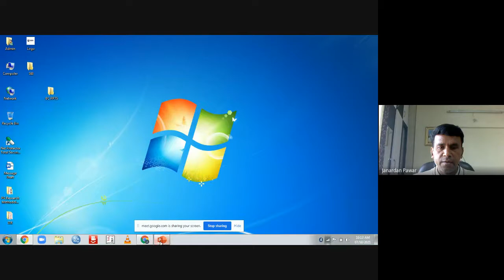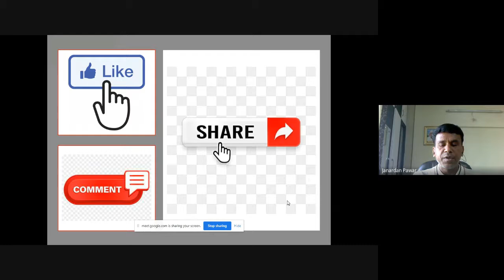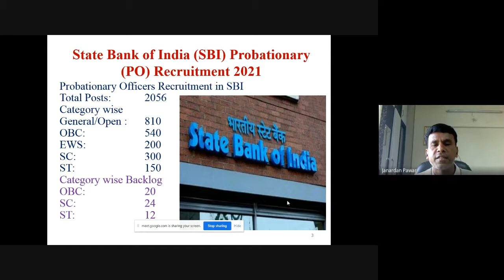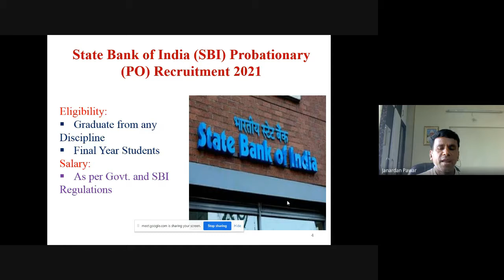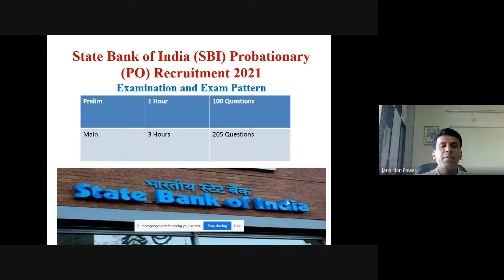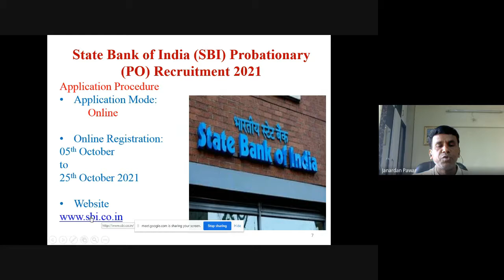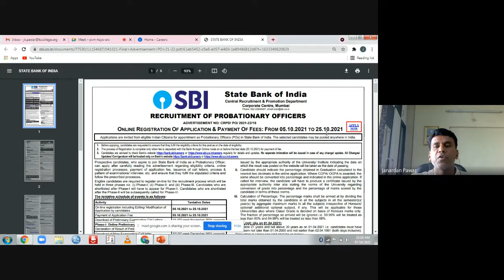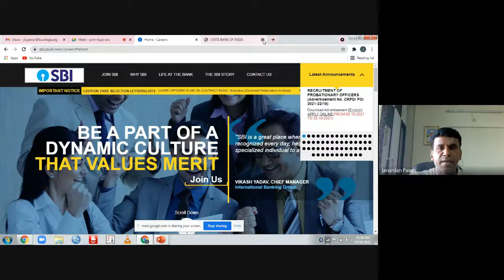SBI PO Recruitment 2021